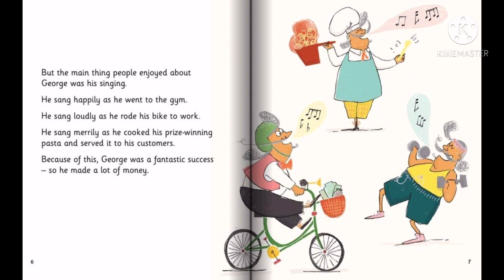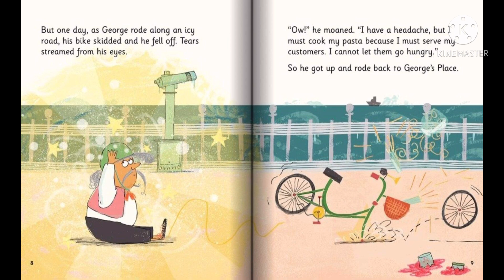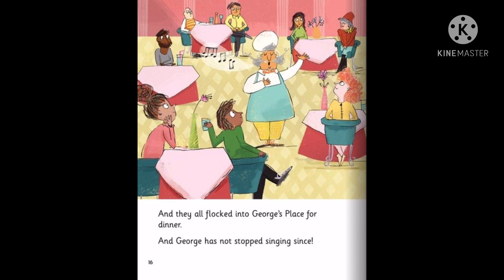Bedtime stories for kids ( The Singing 🎤🎶🎵 Chef 👨‍🍳 )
I did not write this story, I just read it.